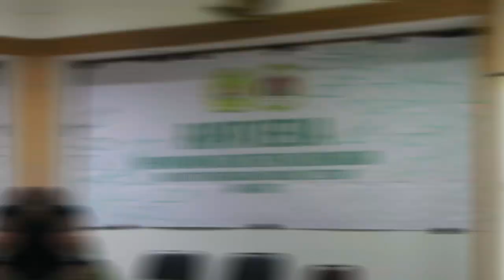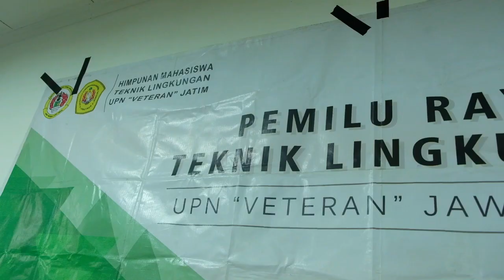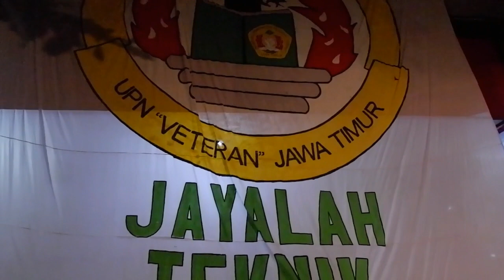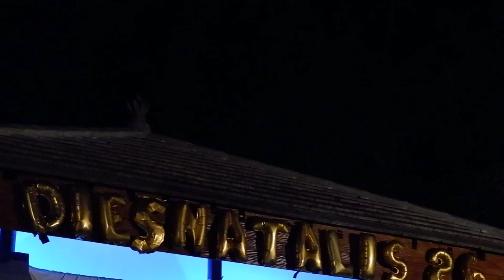Rewind Hima-TL Periode 2018/2019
[ PAMIT ]

Yang sudah, bukan hilang
yang telah, bukan hilang
yang akan, berarti datang

terima kasih sudah mengukir momen
periode singkat telah terlewati penuh arti
semua berkat dukungan seluruh elemen yang mempunyai satu visi dan misi

selalu yakin,
semua yang terlahir
pasti mempunyai makna
yang pergi, perlu di jadikan arah
terima kasih HIMATL-POROS

KAMI PAMIT🙏🏽